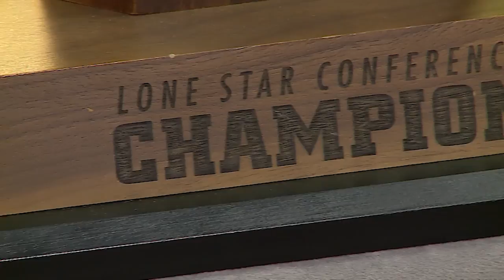Eastern New Mexico Women's Basketball (LSC Online Preseason Media Day)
Interview with ENMU Women's Basketball Coach Josh Prock and senior players conducted by Dr. Don Elder. Courtesy KENW TV